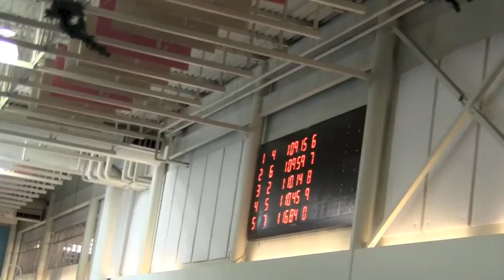Regional Relays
Allyson's and Natalie's free relays at regionals.  Allyson's team finished 9th and Natalie's finished 3rd.  Yes Allyson was swimming in Natalie's age group.